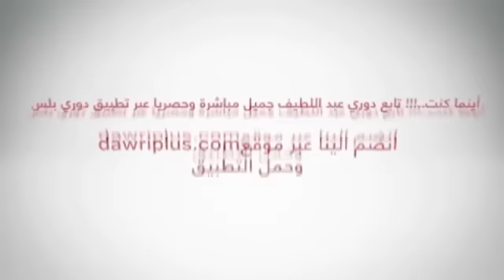هدف النصر الأول ضد هجر في الجولة 14 من دوري عبداللطيف جميل